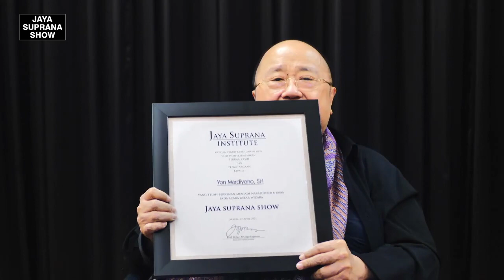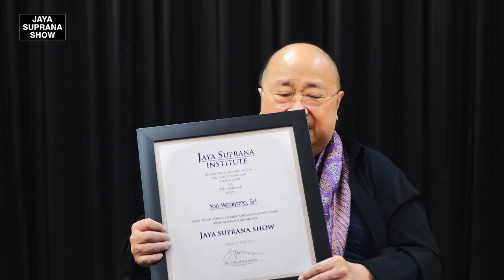Jaya Suprana Show- Yon Mardiyono, SH- Pingpong Nusantara